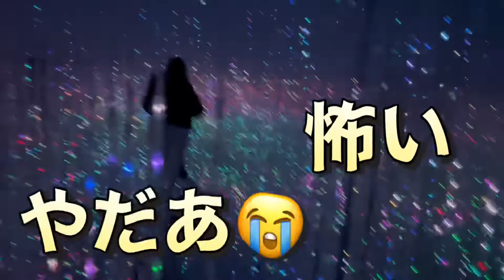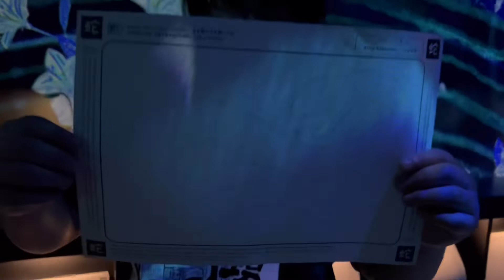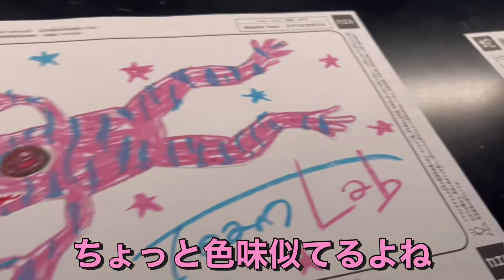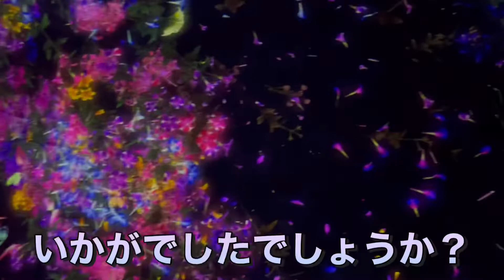Beat3★シムター、チームラボボーダレスinお台場で夢の世界へ‧✩͓̊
どうも、シムターです。
念願のチームラボボーダレスお台場に行ってきました。
2022年8月末に終了してしまうので
その前に行けて良かったです。
キラキラした夢のような世界を皆さまもご堪能ください。